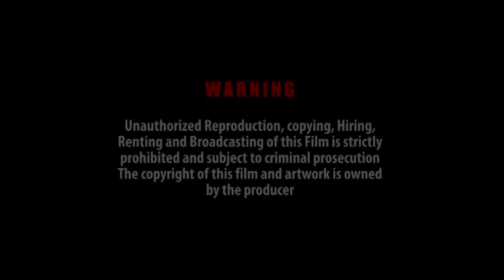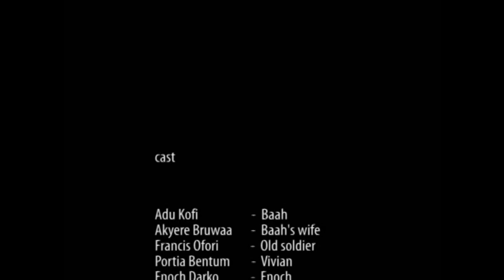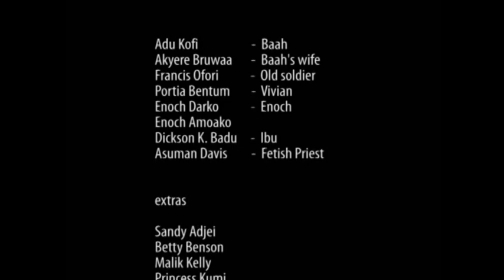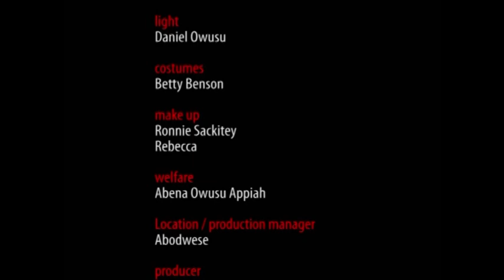SIKAPE MBROSO - KUMAWOOD GHANA TWI MOVIE - GHANAIAN MOVIES